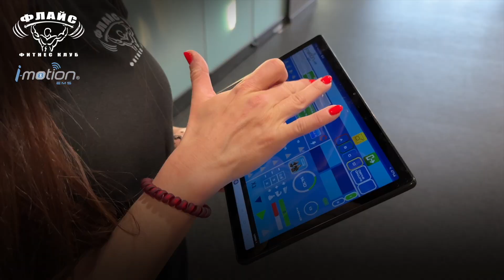I-motion - тренировка от ново измерение във Фитнеси Флайс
I-motion - тренировка от ново измерение!
🤥Нямаш време? 🤥Не знаеш как? 🤥Не ти е удобна локацията?
Сега това са само оправдания...
📌 Премиум Фитнес Флайс Милениум;
📌 Премиум Фитнес Флайс Амая;
📌 Премиум Фитнес Флайс Надежда.
Професионално обучени и сертифицирани инструктори те очакват, за да организират и наставляват твоята тренировка, съобразявайки се с ТВОИТЕ лични нужди и възможности!
20 мин. = 4 часа спорт и над 300 стимулирани
Добре е, нали?!